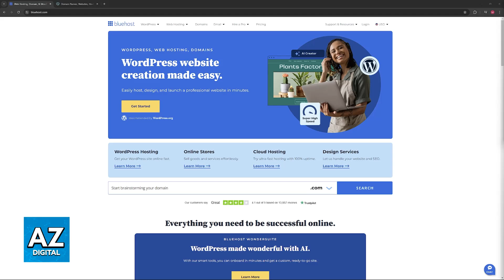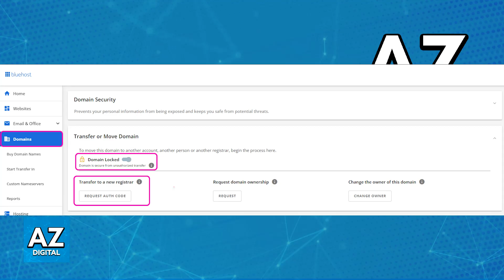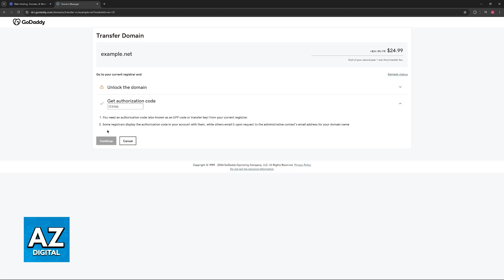How To Transfer Bluehost Domain to GoDaddy (2025)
In this video I will clear your doubts about how to transfer bluehost domain to godaddy, and whether or not it is possible to do this.